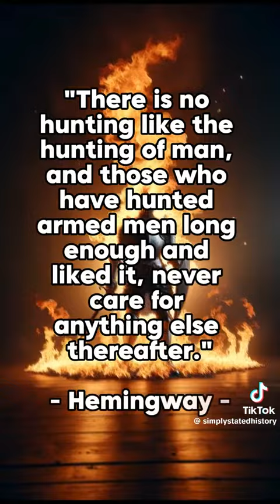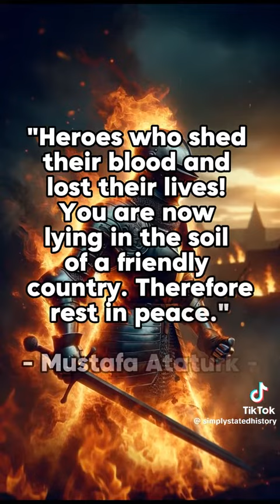American/UK/ Israelis Europeans are the most useless, irresponsible, Senseless Adults in the World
World statistics shows over 1 million Israelis/ Jewish Europeans are living in UK, USA, Canada, New Zealand, Australia,  South Africa .  Israelis Europeans are supporting American/ Canadians/ New Zealanders/ Australian European elites  whose are International criminals Squatters another People's Land. For example the Red Indians people are Legitimate Owners of America and Canada  countries